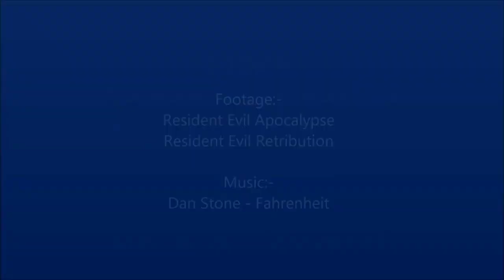Tere Bina Jeena Saza Ho Gaya 1 Edit By Sabeel.mp4